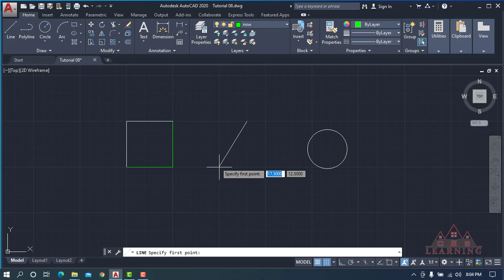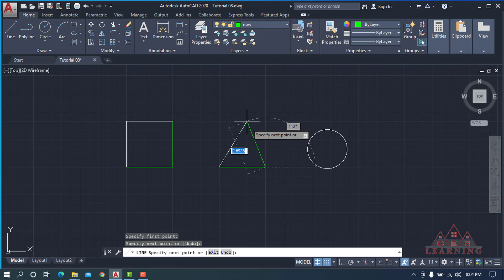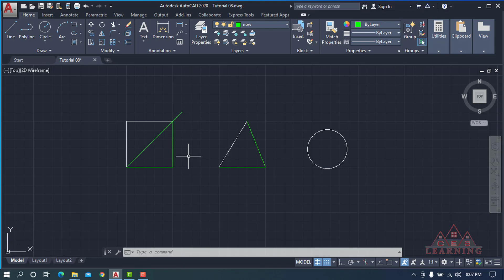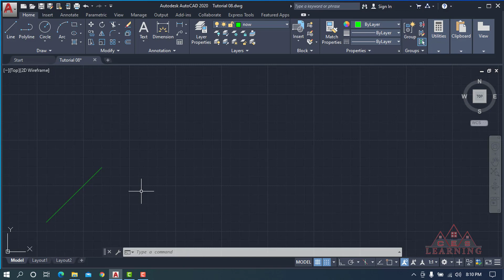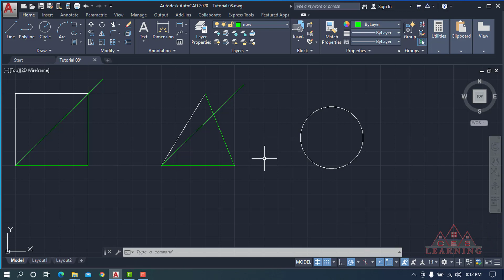Draw using grid mood,snap mood and co ordinate system in Autocad 2020 (Basic tutorials)part 08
In this video, I discussed about grid mood,snap mood and co-ordinates using drawing .
how can you draw using grid
how can you draw using snap
how can you draw using co-ordinate system
direct distance entry for drawing
# direct angle entry for drawing
autocad 2020,autocad grid,autocad tutorial for beginners,
autocad snap,co ordinate system in autocad,autocad turn on grid,how to draw your drawing with grid & snap,
autocad tutorial in bangla,autocad turn off grid,
autocad basics,draw using grid and snap only,draw using co-ordinate system in bangla